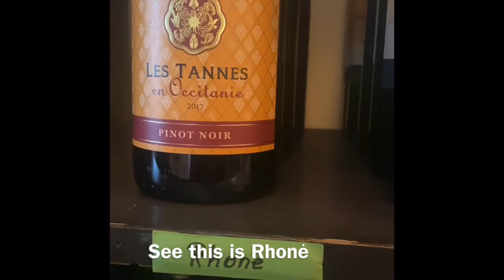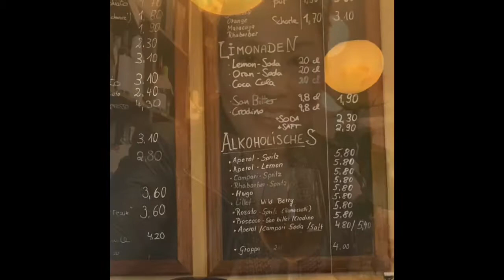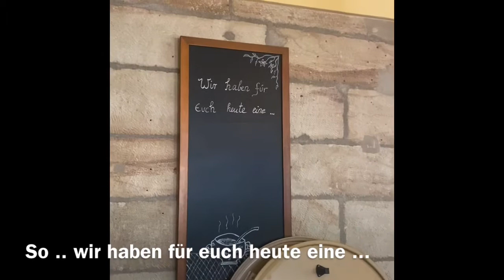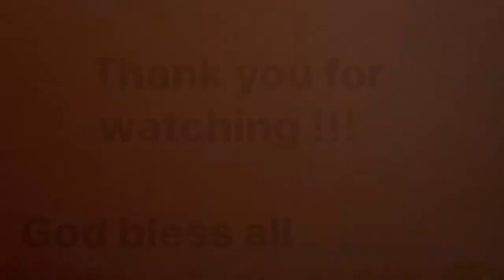OFW how did I spent my rest day 😅🥰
Hi Guys. Learning and sharing knowledge is more worth. Sharing experience makes people happy